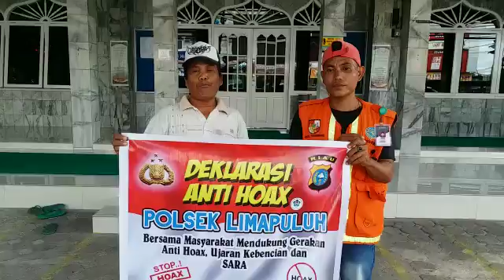Deklarasi Anti Hoax dan Anti Politisasi Mesjid oleh Pengurus Masjid Jamiatuzzahidin Pekanbaru